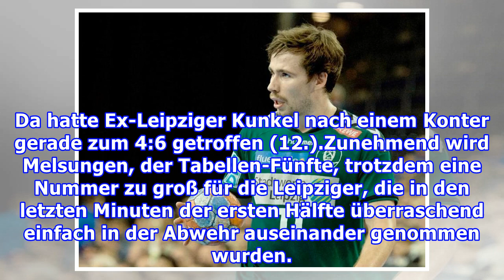DHfK erst nach der Pause stark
Die DHfK-Handballer verlieren vor 5027 Fans 26:29 gegen Melsungen. Einer schwachen ersten Hälfte folgt eine deutliche Steigerung nach der Pause. Für eine Überraschung reichte des nicht. Lukas Binder und Franz Semper sind nach ihrer Suspendierung wieder im Kader, sitzen aber zunächst nur auf der Bank...